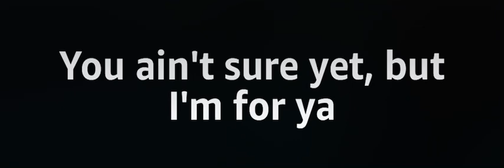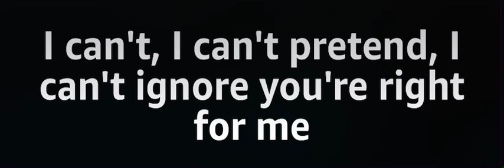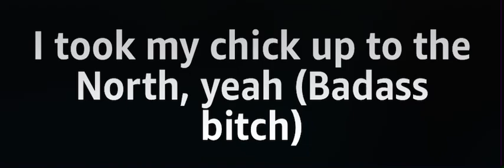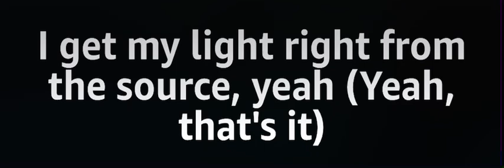Peaches Lyrics - Justin Bieber